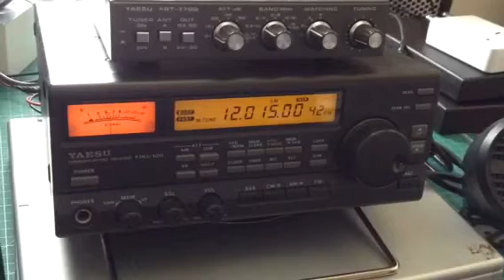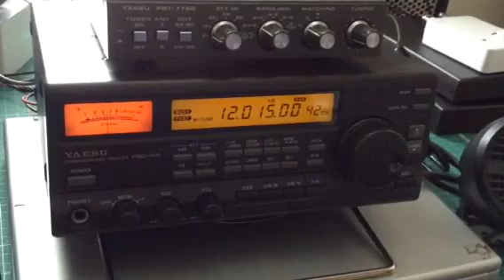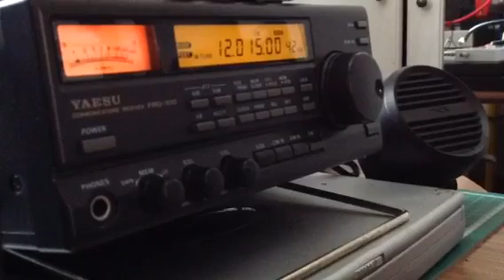12015 kHz Voice of Korea in English service at 1535 utc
From Kujang North Korea.